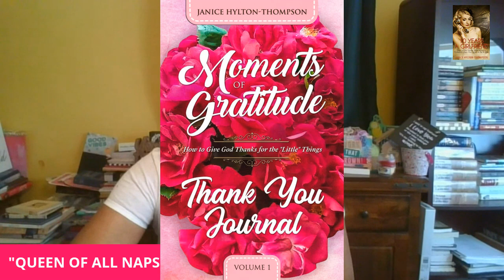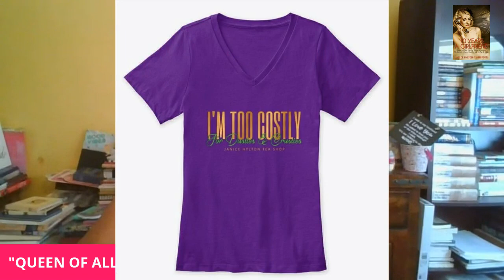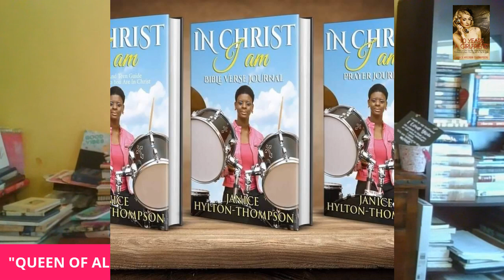Happy Father's Day | 3 of My Favorite Fathers in the Bible| 8 Lessons from My Father W/Janice Hylton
MOMENTS OF GRATITUDE PAPERBACK SERIES on AMAZON

🐑PASS THE OFFERING PLATE:
 1. 23 Types of Guys You
Might Meet
2. The Naked Wife
3. In Christ I Am (3 part series)
☕🍵PLANT A SEED @

🎁MY BOOKS
1. 23 TYPES OF GUYS YOU MIGHT MEET @

31 DAYS TO NOT BEING A GIRLFRIEND IF